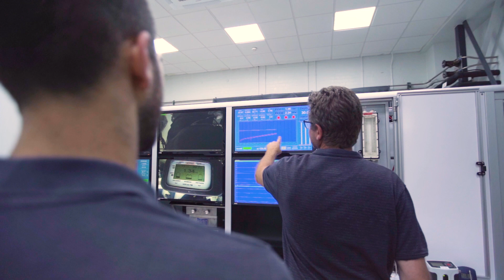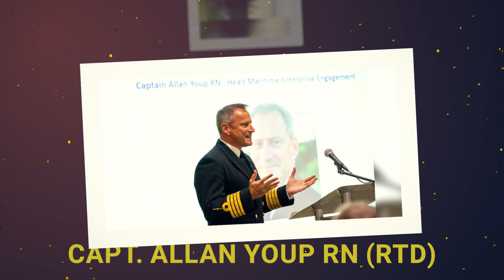Maritime UK Solent Awards 2023 - Maritime Legacy Award